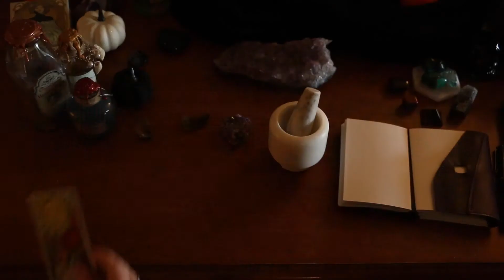Fawcett M 3150F22 Feel